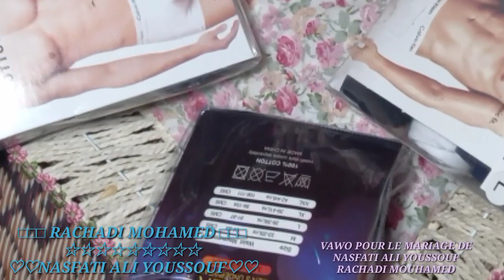KAVA ET KANDOU POUR LE MARIAGE DE RACHADI MOHAMED ☆ NASFATI ALI YOUSSOUF MAOUENI ITSANDRA